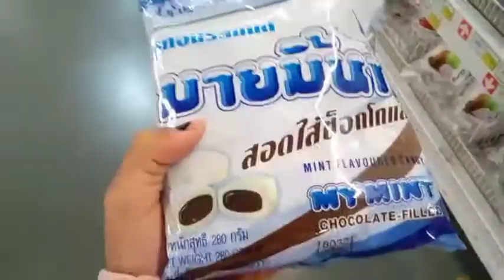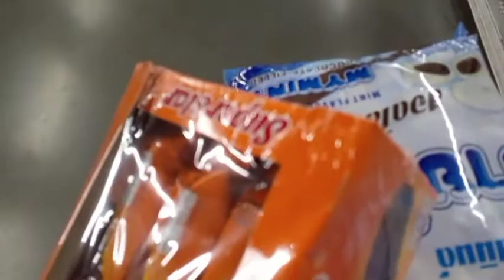Vlog#4| ไปแม็คโคร,ซื้อของ,ดูหม้อหมูกระทะ,ฝนตก🌧💸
เพจ:Ning channel